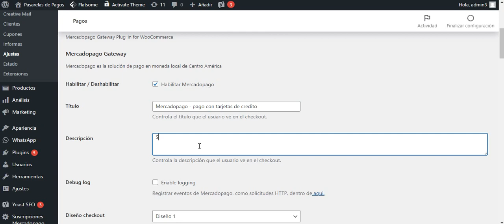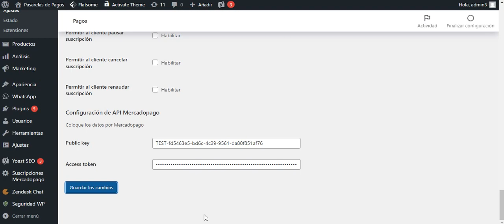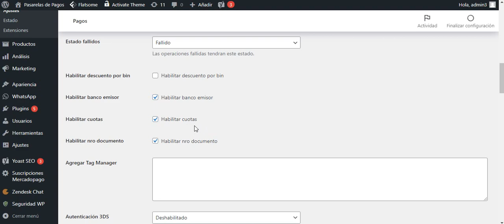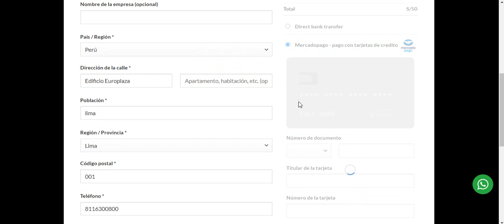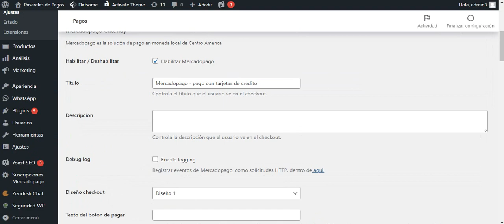Mercado Pago Woocommerce Checkout Diseño Personalizado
Aumenta tus conversiones ofreciendo un formulario de compra optimizado, para ello te brindamos 3 opciones y múltiples configuraciones!